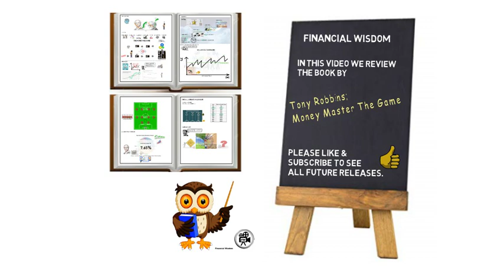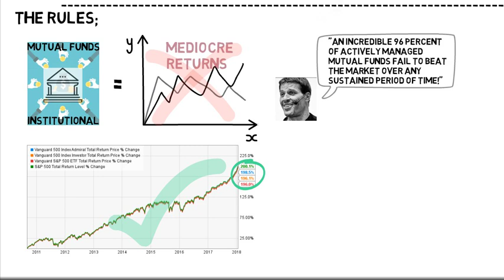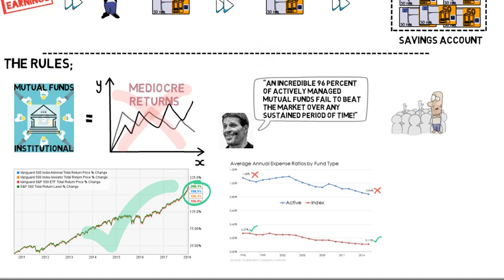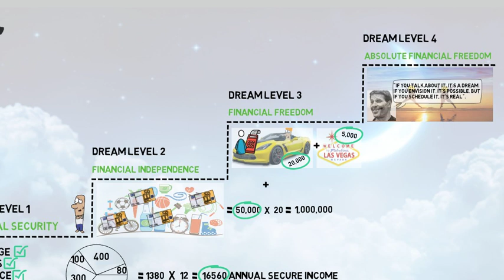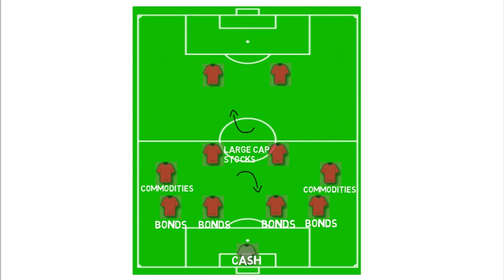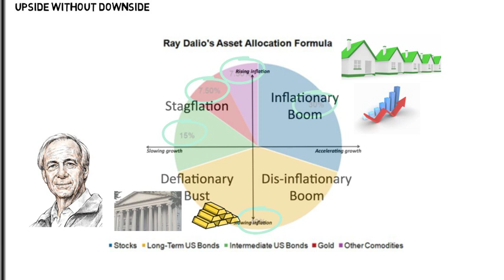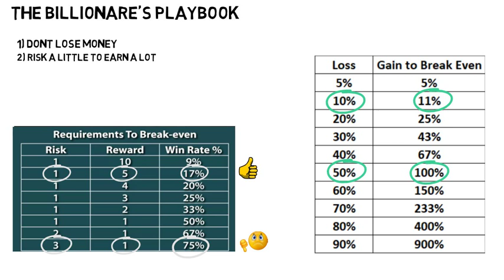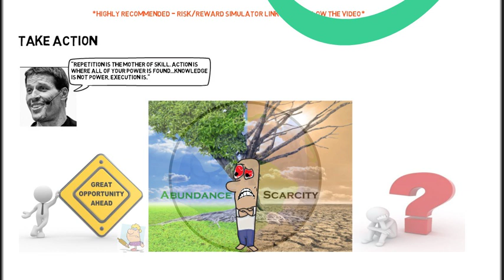MONEY MASTER THE GAME REVIEW - Tony Robbins Money - Billionaire Advice.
Money Master The Game by Tony Robbins, investing for beginners.
Tony Robbins is a billionaire and shares his advice on all things money, known for his motivational speaking, Tony provides insight into his thoughts on money and how you too can master the game.

Billionaire Tony Robbins teaches you how to invest money and achieve the financial freedom many of us dream of, including the levels of dream required at each stage depending on your own desire.

The cover page suggests 7 simple steps to financial freedom and that is exactly what this investing book offers. If you are not motivated about money, you could well be after this Tony Robbins book review.

Links:-

Investing videos:-

Once again, thank you and good luck!